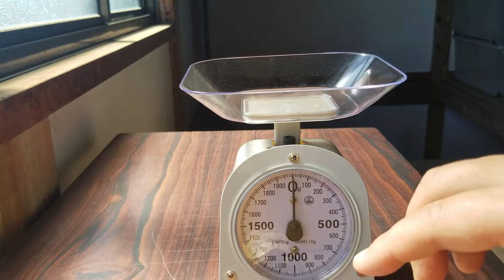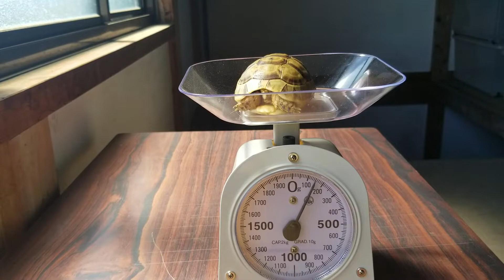新しいギリシャリクガメ身体測定 初対面でトラブル発生！？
新しいギリシャリクガメの身体測定を行いました。古株たちとの初対面でトラブルが発生します！！

※近い将来、動物販売業を行います。自分でSHOPを構えるかは未定です。